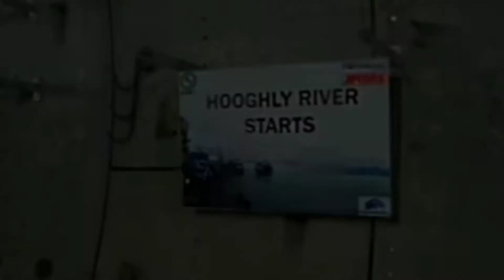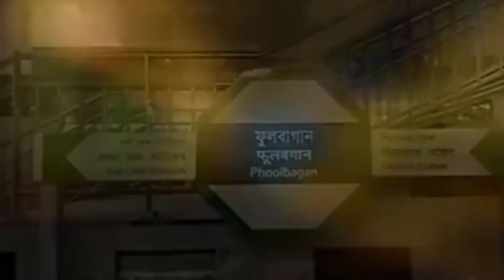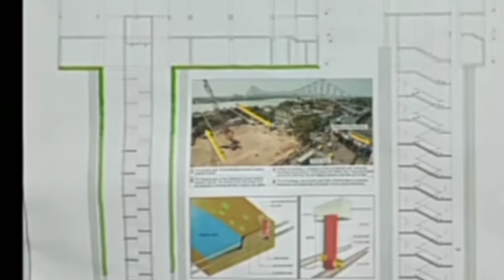UNDERWATER RAIL IN KOLKATA LIKE SUBSCRIBE & SHARE TO OUR CHANNEL . PANI KE ANDAR RAIL IN KOLKATA.